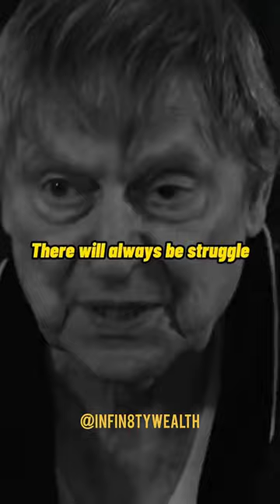No any one Perfact !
nelk
play money
robert kiyosaki
scott and divine
ted nugent
think school
when you know your wife's combin...
where are ya
youtube short
zayn malik
zra strim
‎واقف مصدوم في مرايتي ريمكسات

landa
latruth domestic violence
mark normand andrew tate
money knowledge
nasdaq trading strategy
nelk
play money

robert kiyosaki
scott and divine
ted nugent
think school

bitcoin
lovely billie eilish
mercy gono
badmomzjay
cobra tate
dominican republic women
john shelby
jojo part 2 opening
junaid akram
kevin gates i don't get tired
labrador funny

bakhtawar
bear attack
bebe rexha i'm good
bechalars point
before you benson boone
belial behemoth beelzebub song
bellator
Bellingham
benzene
best rep sneakers
best sweatpants for men
best villain quotes
are reps worth it
arm wrestling
arp
arshad sharing
asmr sleep
autocad
axolotls
baby labrador puppies
andrew tate
asme
mrbeast
big mouth season 6
psg
sidemen
stevewilldoit

andrew tate
andrew tate Muslims
ark
audio books

billionaire
camel spider
charleston white
elon musk
f1 driver reaction test
family guy avians
fifa 23
giosofamous
how to clean air max 270
islam makhachev winning speech
istanbul turkey
jack black tonight show

kanye west
kimya 11. sınıf
Manchester United
niko
rx7
samsung pees on apple
ufc 229 brawl
10 cockroaches song
101barz

tipkyanchi rangoli serial today episo...
udit narayan ka bhojpuri song
venom
very very horror story
zakhm dete ho kehte ho seete raho...
zindagi tere rango se rangdari na ho...
মুক্তিরও মন্দিরও সোপানও তলে

sevengers josh talks
shaq destroys car
shruti tawde
shubh
star jalsha radha krishna
student of the year full movie
sultan full movie salman khan 2016
tamil new movies 2022 full movie
tarun gill
tata ultra 1918 bs6
tere te

munna bhai comedy scenes
no love song slowed reverb
noorjahan artist
omegle
osho
parshuram
paytm gateway for website
pw motivation shorts
ram to world comedy
running
sajna h mujhe sajna ke liye song ne...

khesariya film
krrish 4
lofi songs
man ko shant karne ke upay
manikya kannada movie
mere aaqa madine bula lijiye
mere bharat ka baccha baccha jai s...
mimicry
motivational video
muhammad ali interview
muhase ke liye gharelu upay

Noah’s ark
parizaad status
taehyung edit
taekook ff
takeoff
‎ג'ון סינה

andy rivera
anime physique in real life
bl series kiss
charlie bit my finger
electron js
garbh sanskar
jordan peterson
low end pc games
mike tyson
nick vujicic family
Noah’s ark

mark cuban motivation
one direction in concert
sound of the universe
space x
spacex
street beefs
su57
tesla
the last backyard nba youngboy
tommy fury highlights

elon musk
biryani
blue chicken
canelo fight
ear checkup
election result
grant cardone
home gym transformation
jordan belfort
keca kurda

sigma rules
sydney sweeney
uri full movie
walking dead whisperers
marc rudov
Marilyn Monroe
meet joe black trailer
miranda cohen
motivational speech
nazriya songs
pomegranate farming
positron emission
qvz 2022
rogan chappelle
sandeep maheshwari with
sigma rule

i see red
ielts speaking vocabulary
izumi uchiha
jabardasth latest episode
jaya jaya jaya he malayalam movie
jim rohn
jocko discipline
kali song
kat williams
king song
leslie nielsen
50 cent interview
andrew tate on gays
andrew tate
ap dhillon slowed and reverb
arkham knigh
biblebuild
brian tracy
chunkz yung filly
code with harry web development
duke 250 review 2022
failure motivation